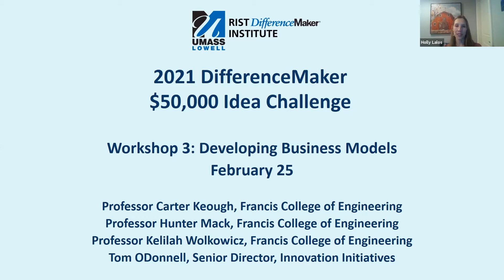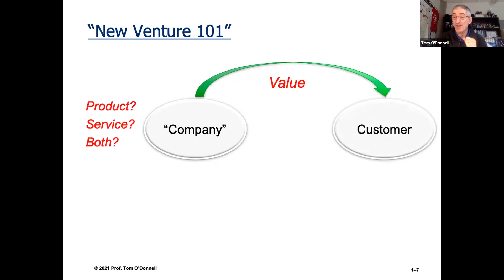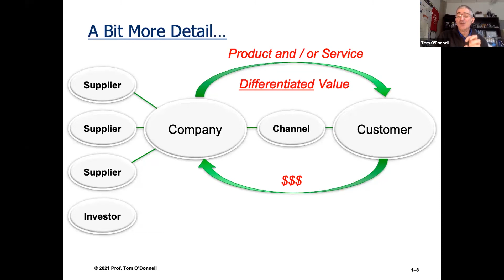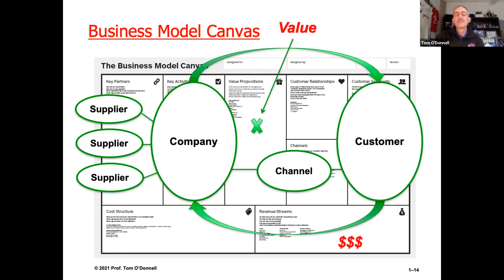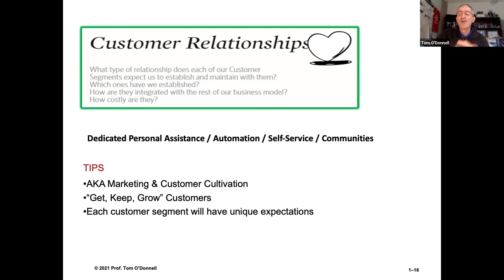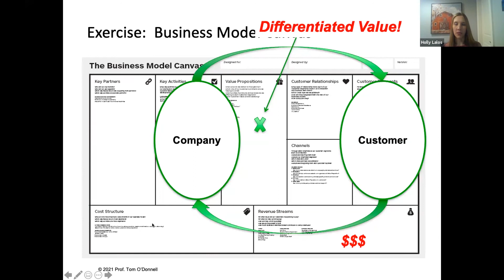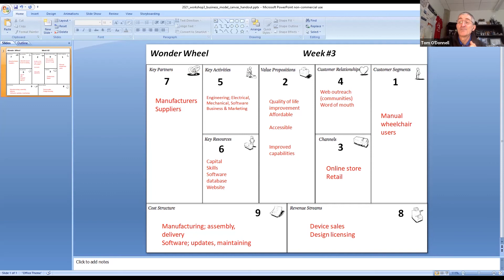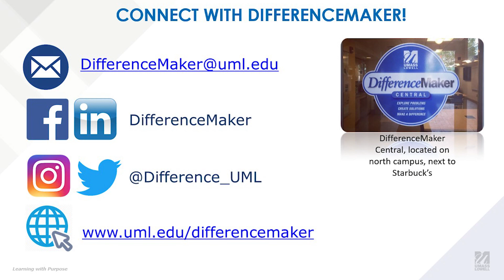Workshop 3 Developing Business Models